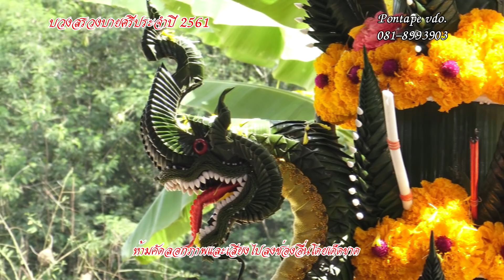บวงสรวงเช้า ปี 2561 แม่องุ่น เอราวัณ 2